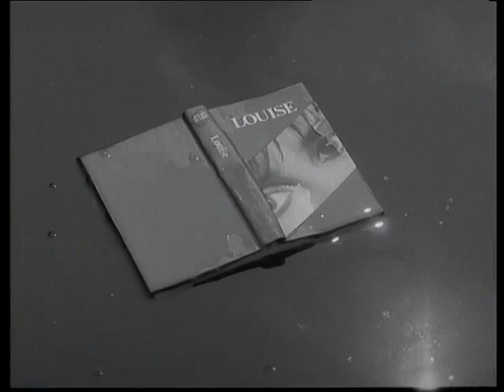The Human League - Louise (Official Video Release HD)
Human League sound recording administered by WMG